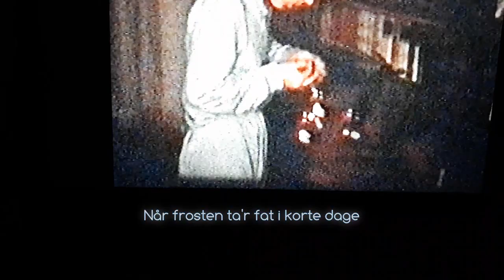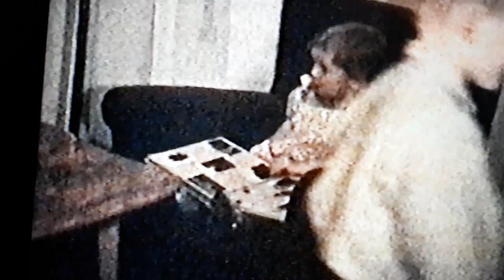Mit gamle gevir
Tekst: Marie Priem
Sang: Marie Priem og Jonathan Kroner Ingvald
Harmonika: Kresten Wulff Thomsen
Klaver: William Larsson
Kontrabas: Johannes Vaht
Percussion: Daniel Johansson
Kor: Ida Kroner, Malaika Naliene Lange, Johanne Guttman Andersen, Katrine Højen, Cecilie Rau Petersen, Christina Brandt Müller og Inge Katrine Rosdahl
Edition Wilhelm Hansen 2018